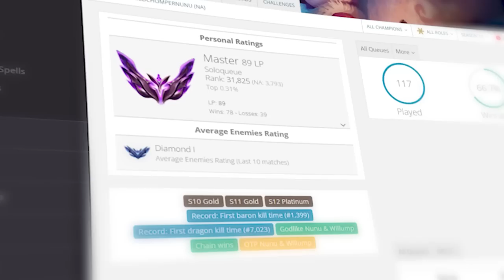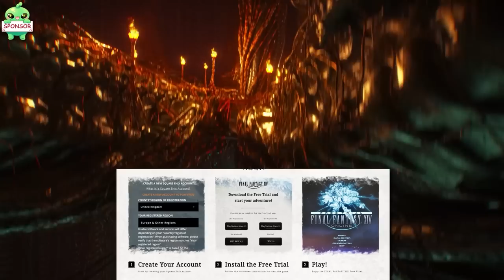How an INVADE NUNU SUPPORT got MASTER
(AD)

This Week we have an Insane player - A Smite Nunu Support, who never lanes.
Yes - an Invading Support, but he is not ditching his adc - instead he is constantly ganking for them, and making them even stronger.
This is his Story of hitting Master.

00:00 SMITE NUNU SUPPORT?
00:53 A CRAZY SURPRISE
01:43 HIS PRESENTATION
02:06 WHY SMITE NUNU SUPPORT?
02:41 PLAN A
03:28 SPEED UP HIS JUNGLER
04:05 2 BIG PROBLEMS
04:16 PLAN B
04:34 PLAN C
05:04 GROUP UP + GANK TOGETHER
05:15 IS HE ABANDONING HIS ADC? NO
06:00 THE 2x GANK
06:14 EAT EVERY CRAB
06:32 SOLO DRAGON LVL 3
06:45 NERFED?
07:15 WHY DOES THIS PICK WORK?
08:00 VERY IMPORTANT
08:25 SMALL ADVANTAGES - VICTORY
09:10 FORCING MISTAKES
09:30 PROBLEM #1 NO SMITE EVOLVE?
10:00 PROBLEM #2 NO WARDS?!
11:06 IF BEHIND - WARDS WOULD NOT HELP
11:35 20 MINUTE BARON RUSH
11:43 BAN/COUNTER
11:50 ADC TIER LIST + JUNGLE TIER LIST
12:05 RATING
12:35 SMITE NUNU SUPP BUILD + RUNES